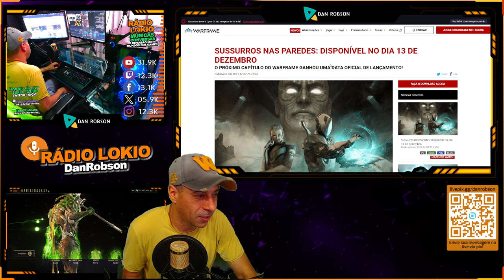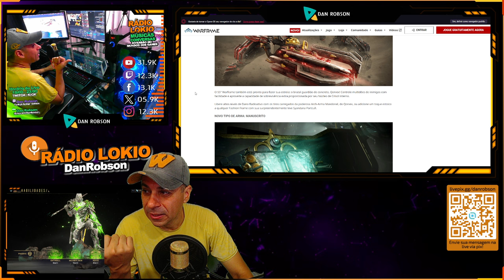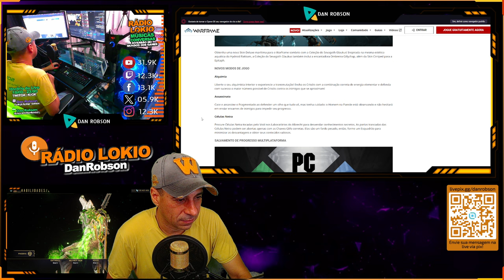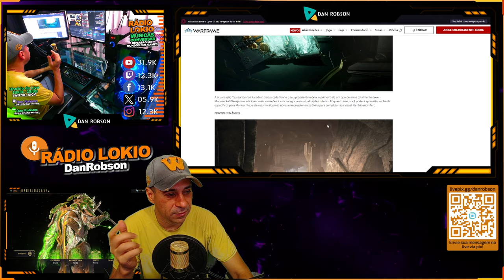WARFRAME - NOVIDADES SUSSURROS NAS PAREDES DATA DE LANÇAMENTO 13 DEZEMBRO + CROSS SAVE !!!